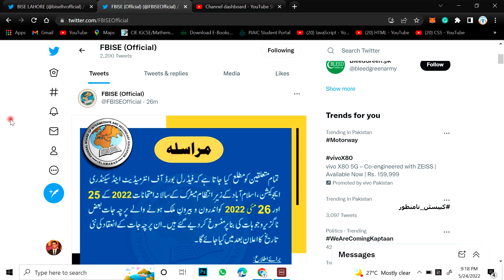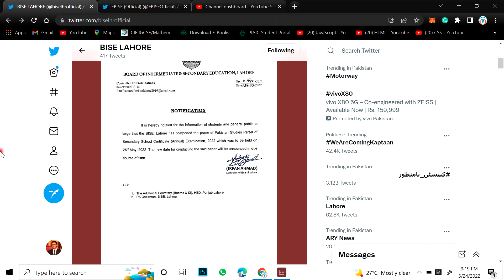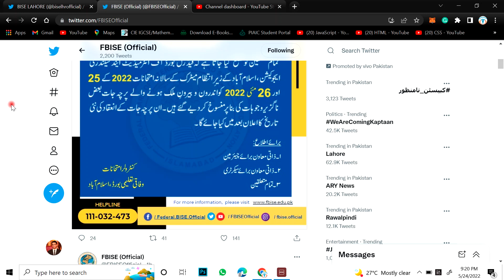Paper Canceled 2022 | 25 May & 26 May Exams will be rescheduled